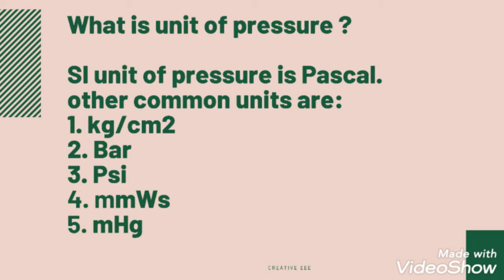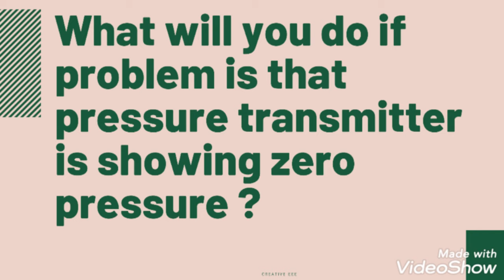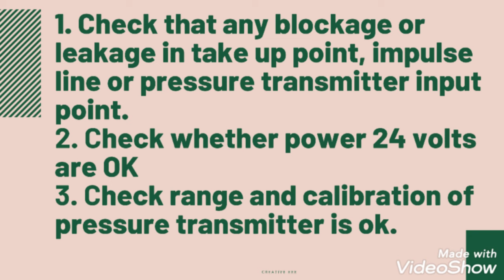Pressure measurement basics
Pressure measurement basics, what is pressure, what are pressure measuring instruments, what are ubits of pressure measurement